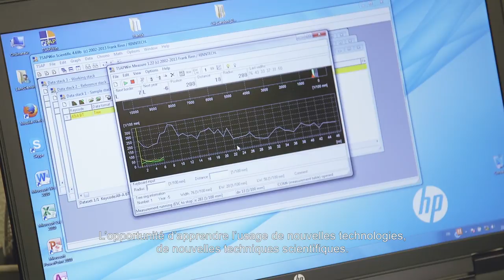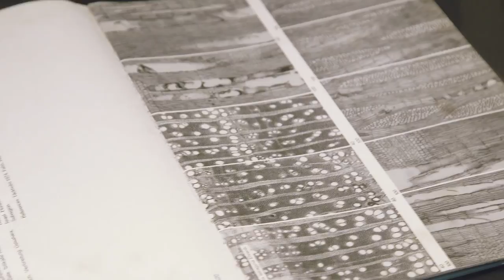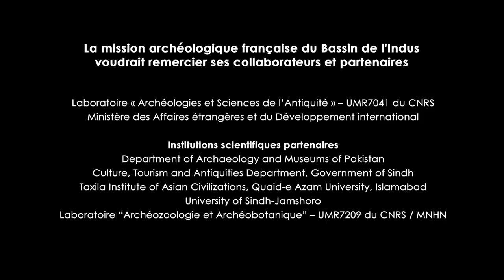L'archéologue du futur - Sundus Aslam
Venue du Pakistan et travaillant sur le bassin de l'Indus, Sundus Aslam effectue un stage au Museum d'Histoire naturelle pour perfectionner ses connaissances en bioarchéologie, cartographie et en méthodes de conservation.

Instragram : @francediplo